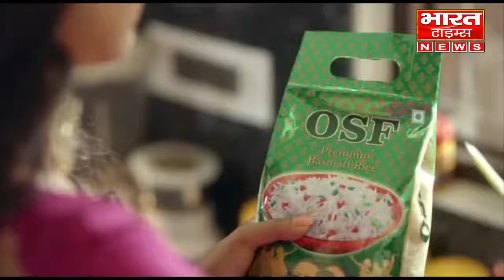सितारगंज कमेटी में किसानों को शामिल ना करने पर भड़के समस्त किसान